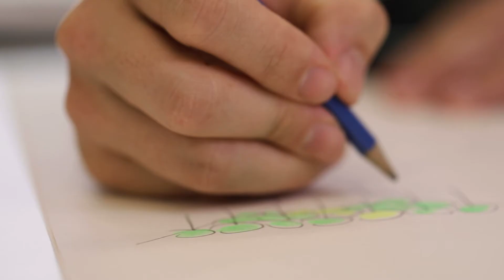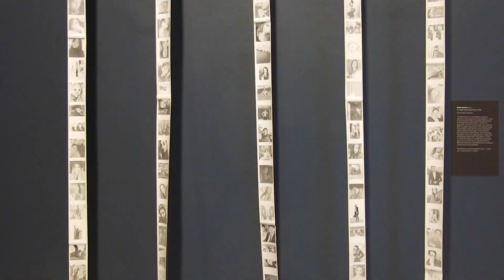PhD Pathway Stories - Dr Ralph Kenke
Ralph Kenke – PhD, Information Design and Visual Communication

Discover how students can use the field of creative works to showcase research excellence while also gaining valuable industry experience and academic career progressions.